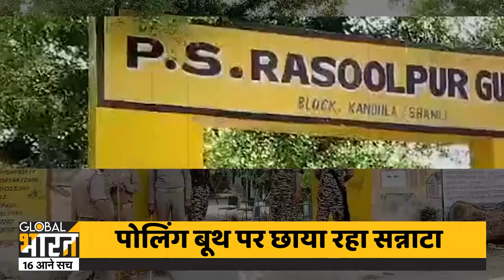Shamli Lok Sabha Election 2024: शामली की जनता क्यों हो गई मोदी सरकार से नाराज़ ? | BJP | SP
भाजपा नेता विधान परिषद सदस्य पूर्व मंत्री वीरेंद्र सिंह रसूलपुर गुजरान में पहुंचकर ग्रामीणों को समझाने की कोशिश की लेकिन कोई हल नहीं निकल पाया। देखना होगा कि चुनाव बहिष्कार के बाद भी इन ग्रमीणों की सुनवाई हो पाती है या नहीं?
Hindi news, हिंदी न्यूज़ , Hindi Samachar, हिंदी समाचार, Latest News in Hindi, Breaking News in Hindi, ताजा ख़बरें | Global Bharat TV